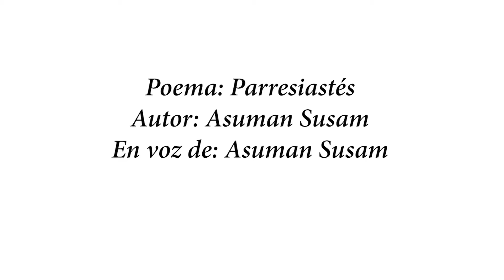Turcos leyendo para México: Parresiastés, de Asuman Susam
Amistad Poeta, turcos leyendo para México -2-
Poema: Parresiastés
Autor: Asuman Susam
En voz de: Asuman Susam